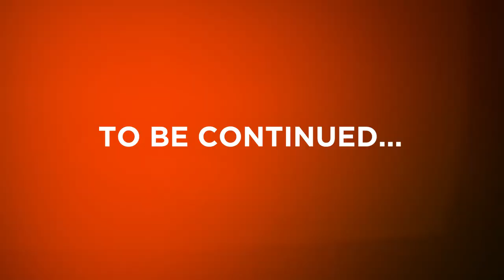A SAGA CONTINUA NA MISSÃO ANASTÁCIA | ALTERAÇÃO NOS PREÇOS | COMPARAÇÃO DAS TAMPAS | NOVAS PEÇAS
Vamos salvar a Anastacia não importa como auuuu.

Traga sua moto para TARGET RACE feeelho.